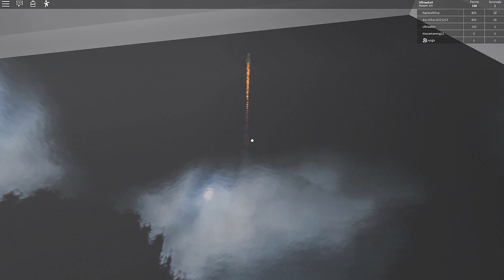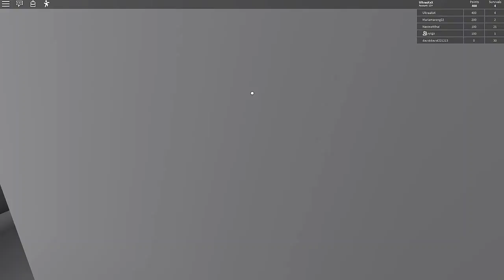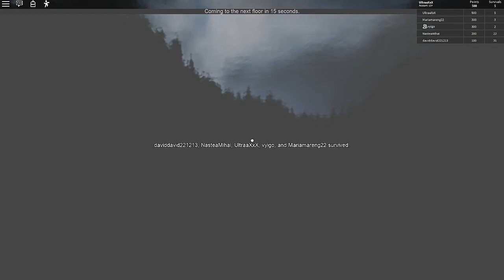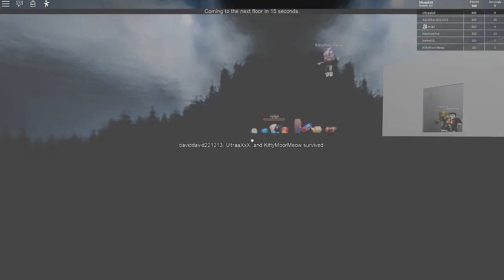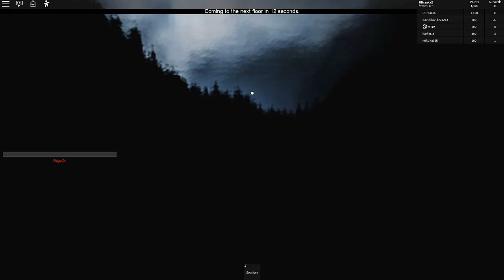The horror elevator! By meikapoika998 [Roblox]